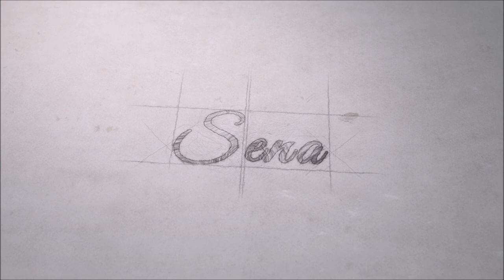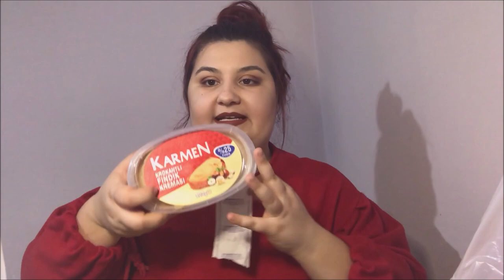Migros Ve Şok Market | Aylık Market Alışverişi | Karantina İçin Neler Aldım?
İnstagram: Senalevendogluu Bana bu hesaptan ulaşabilirsiniz :)

migros ve şok market,
alışveriş,
aylık market alışverişi,
market alışverişi,
market vlog,
alışveriş vlog,
karantina için neler aldım,
şok market alışverişi,
migros market alışverişi,